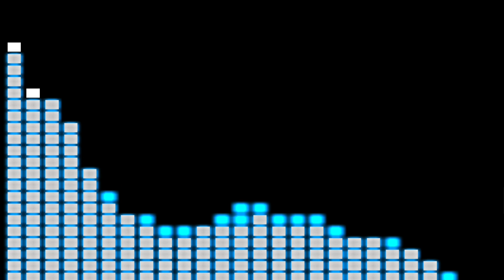just a sample of something Im working on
music visuals